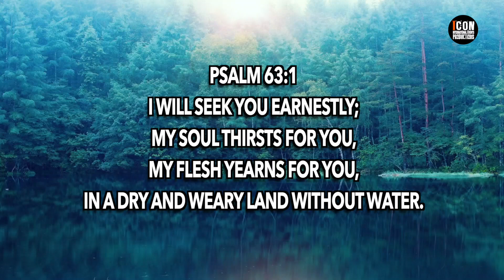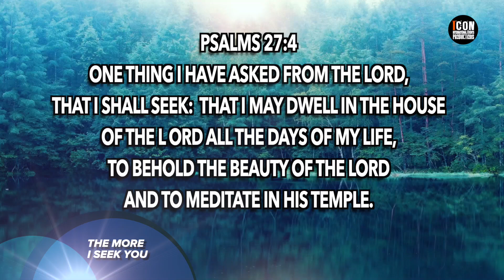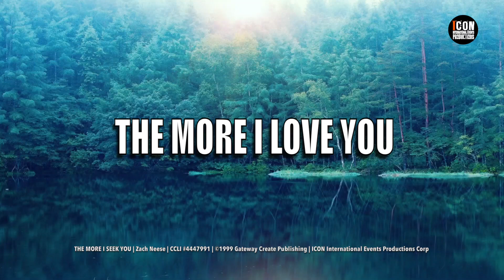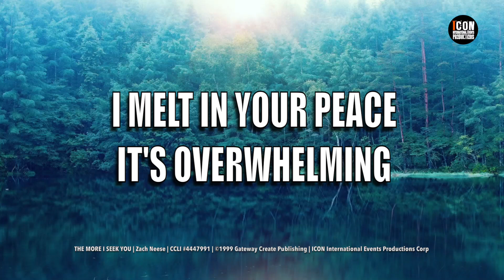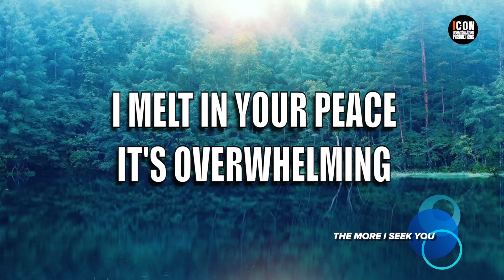THE MORE I SEEK YOU - GATEWAY WORSHIP HD 1080p -Worship Lyrics-Worshipandpraisesongs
➡️ THE MORE I SEEK YOU
GATEWAY WORSHIP, MELISSA JACKSON | Composers: Zach Neese
CCLI SONG NUMBER: 4447991
Admin: Integrity Music
💡 "The More I Seek You" is a worship song that expresses a deep longing for a closer relationship with God. The lyrics convey the idea that as we seek God more earnestly, we experience greater intimacy and fulfillment in His presence. The song emphasizes the beauty and peace found in spending time with God, inviting believers to pursue Him wholeheartedly and discover the joy of being in communion with Him. It serves as a heartfelt reminder that the more we seek God, the more we find Him and the deeper our relationship becomes.
📖 Psalms 27:4
One thing I have asked from the Lord , that I shall seek: That I may dwell in the house of the L ord all the days of my life, To behold the beauty of the L ord And to meditate in His temple.
📖 Psalm 63:1
I will seek You earnestly; my soul thirsts for You, my flesh yearns for You, in a dry and weary land without water.
🌟 THEME
[0:00] KING JESUS - EXALT WORSHIP
[4:18] ALIVE IN YOU - URBAN RESCUE
[8:14] YOU ARE GOD ALONE - WOMEN OF FAITH
LYRICS
Gateway Worship, Melissa Jackson

VERSE 1

THE MORE I FIND YOU
THE MORE I LOVE YOU

CHORUS

I WANT TO SIT AT YOUR FEET
DRINK FROM THE CUP IN YOUR HAND
LAY BACK AGAINST YOU AND BREATHE
FEEL YOUR HEART BEAT
THIS LOVE IS SO DEEP
ITS MORE THAN I CAN STAND
I MELT IN YOUR PEACE ITS OVERWHELMING

VERSE 2

CHORUS

OH YOUR LOVE IS OVERWHELMING

CHORUS

I WANT TO SIT AT
 YOUR FEET